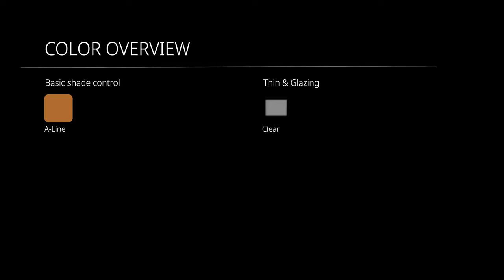MAZIC Glaze Kit Tutorial Part 3 (Quick Denture Base)